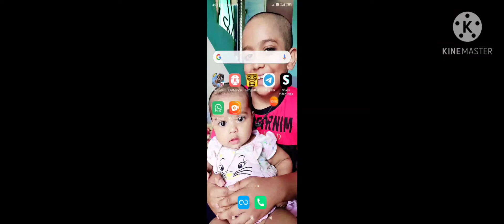Temple Run Video With Video Ending